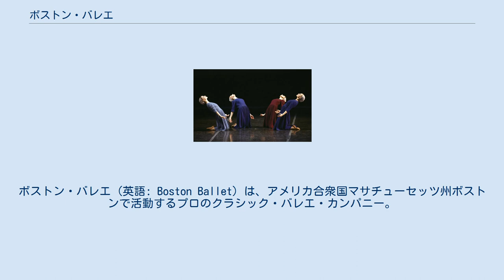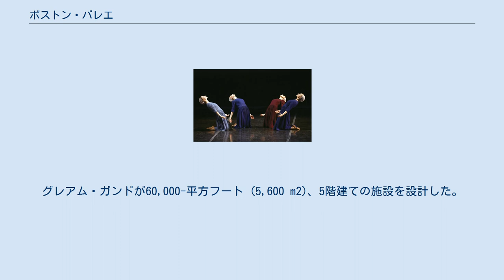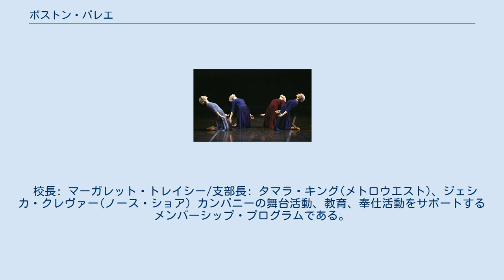ボストン・バレエ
ボストン・バレエ (英語: Boston Ballet) は、アメリカ合衆国マサチューセッツ州ボストンで活動するプロのクラシック・バレエ・カンパニー。
1963年、E・ヴァージニア・ウィリアムズおよびシドニー・レナードにより創立され、ニューイングランド初のプロのレパートリー・バレエ・カンパニーとなった。
芸術監督はヴィオレット・ヴェルディ(1980年–1984年)、ブルース・マークス(1985年–1997年)、アナ・マリー・ホームズ(1997年–2000年)が務めた。
北アメリカのメジャーなバレエ・カンパニーおよび世界のトップ・クラスのカンパニーの1つとなっている。
2001年9月よりミッコ・ニシネンが芸術監督を務めている。
ニシネンのもと、ボストン・バレエはクラシック、ネオ・クラシック、コンテンポラリー・ダンスなどの全編公演からジョージ・バランシンの傑作まで幅広い上演で世界的に認められており、コンテンポラリーの振付師による新作の初演を行なうこともある。
ニシネンはカンパニーのほか、メレディス・ホッジスと共に北アメリカ最大のバレエスクールであるボストン・バレエ・スクールも率いている。
 1979年、イタリアのナーヴィ・フェスティバルで初演し、1980年、アメリカのダンス・カンパニーとして初めて中国で公演した。
1981年、ロンドンで『白鳥の湖』全編を上演した。
1983年、ブロードウェイにて特別客演ルドルフ・ヌレエフと共に『ドン・キホーテ (バレエ)』を上演し、全米ツアー公演のほか、メキシコ、フランス、イタリアでも上演した。
1986年、振付師マーク・モリスとコラボレートし、ニューヨーク州パーチェイスで行われたペプシコ・フェスティバルにて『Mort Subite 』を上演した。
1987年、バレエ・カンパニーとして初めてニューヨーク・シティ・センターにて行われたBESSIEダンス・アンド・パフォーマンス賞授賞式で上演した。
マーク・モリス、スーザン・マーシャル、ラルフ・リモン、イライザ・モント、ヘレン・ピケットなどのコンテンポラリーの振付師から委任された最初のメジャーなダンス・カンパニーとなっている。
 1990年5月、ナタリア・ダディンスカヤおよびコンスタンティン・サージヴィは当時芸術監督補佐であったアナ・モリス・ホームズと共にキーロフ・バレエおよびボリショイ・バレエのダンサーたちと新版『白鳥の湖』を上演した。
近年ではジェイムズ・クダルカの『シンデレラ』、ジョージ・バランシンの『コッペリア』、『ジュエルズ (バレエ)』、『夏の夜の夢 (バレエ)』、イジー・キリアーンの『ブラック・アンド・ホワイト』アメリカ初演、ジョン・クランコの『オネーギン』、『じゃじゃ馬ならし (バレエ)』、『ロミオとジュリエット』がレパートリーとなった。
 1990年1月、ワシントンD.C.にあるジョン・F・ケネディ・センターで上演した。
1991年7月、スペインでツアー公演を行なった。
2007年夏、2度目のスペイン・ツアー公演を行ない称賛を得た。
近年ではグッゲンハイム美術館の『ワークス&プロセス』シリーズ、フォール・フォー・ダンス・フェスティバルでのニューヨーク・シティ・センターおよびオレンジ・カウンティ・パフォーミング・アーツ・センターでの公演、2008年春のケネディ・センターの『バレエ・アクロス・アメリカ』のほか、スポレート・フェスティバルUSAに度々出演している。
2008年夏、韓国にてツアー公演し、韓国初のジョージ・バランシン、トワイラ・サープ、クリストファー・ウィールドン作品の上演となった。
 2009年秋、ボストン・シアター・ディストリクトにある改修直後の2,500席のボストン・オペラ・ハウスが本拠地となった。
 レパートリーにはマリウス・プティパの『眠れる森の美女』、オーギュスト・ブルノンヴィルの『ラ・シルフィード』などのクラシック、ミッコ・ニシネンの『白鳥の湖』、ジョン・クランコの『ロミオとジュリエット』などの新版、ウィリアム・フォーサイス、イジー・キリアーン、マーク・モリス、デイヴィッド・ドウソン、ヴァル・カニパロリ、クリストファー・ウィールドン、ヘレン・ピケットなどコンテンポラリーの振付師による新作などが含まれている。
2005年、ジョーマ・イーロが座付き振付師に就任した。
以降イーロが『Plan to B 』、『Brake the Eyes 』、『春の祭典』などを振り付けている。
2009年、...